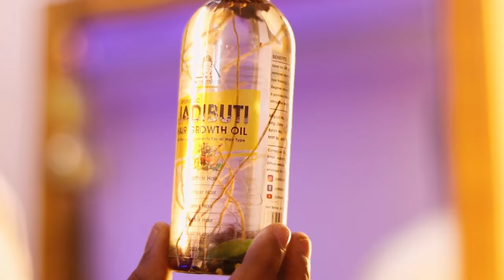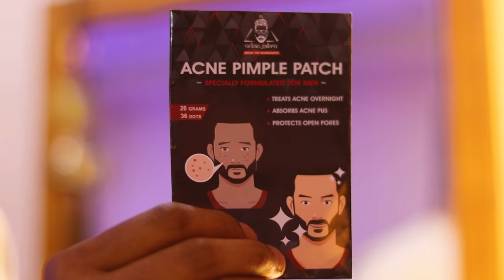How To Style Your Hair Without Hair Products and Blowdryer | mens Hair in Telugu | The Fashion Verge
In this video , ill be talking about how to style your hair without using any products. Let's have some fun!

pimple patches

blow dryer i use
brush i use
cap i use

ANTI- FRIZZ CONDITIONERS:
( i use this)

PRODUCT RECOMMENDATIONS:
WHITE T-SHIRTS:

olive t-shirt
maroon t-shirt
lite brown t-shirt
SUPER SAVER PACK
HENLEY T-SHIRTS SUPER SAVER PACK (GRAB THIS!!!)

POLOS:
black polo
maroon polo ( my polo)
white polo
navy blue polo
long sleeve polo
JACKETS:
blue denim jacket ( my jacket)
black denim jacket

bomber jacket ( RECOMMENDED)
PANTS:
black skinny jeans ( my favorite model)
white pant
black pant
navy blue pant
distressed pant
lite blue pant
blue chino pant
grey chino pant

SHIRTS:
yellow sweatshirt
black shirt
white shirt
maroon shirt
lite blue shirt
lite pink shirt
navy blue shirt
lite yellow shirt

WATCHES:
brown leather strap watch (my watch)
nice leather belts

ACCESSORIES RECOMMENDED

Yours caring,
Ganesh.Bugatha.

Yours caring,
Ganesh.Bugatha.